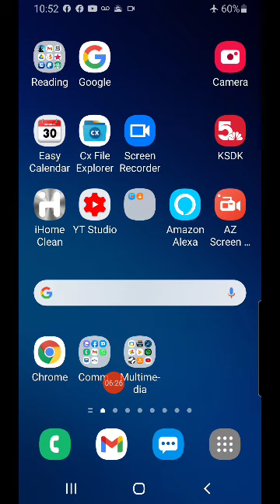difference between milk and meat being a babe in Christ doesn't mean stupid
In the enlightening video "Difference Between Milk and Meat: Being a Babe in Christ Doesn't Mean Stupid," the speaker delves into the crucial theme of spiritual maturity within Christianity, using the analogy of "milk" and "meat" to illustrate varying levels of faith understanding and application. Emphasizing that being a "babe in Christ" does not equate to intellectual inferiority but rather a need for complete dependency on Christ, the speaker challenges believers to seek deeper spiritual growth. Critiquing oversimplified gospel messages, the speaker urges pastors and believers alike to embrace both the foundational truths and deeper revelations of the Word for true spiritual development. By highlighting the importance of childlike dependence on Christ and our identification with His death and resurrection, the video underscores the biblical principle of reliance on Christ alone for true maturity in the kingdom of God.